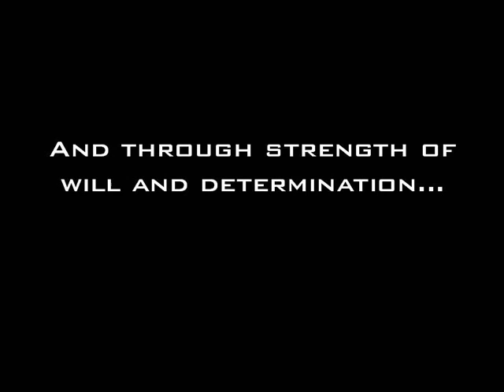Superior Trailer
Trailer for the Dominion High School Marching Titans 2010 season.